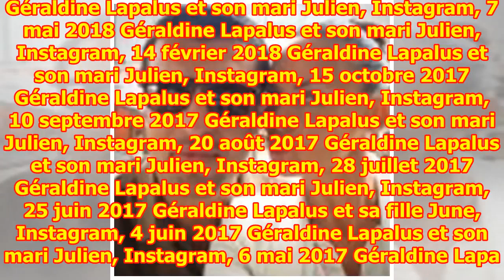Géraldine Lapalus en couple et maman : Découvrez les amours de sa vie